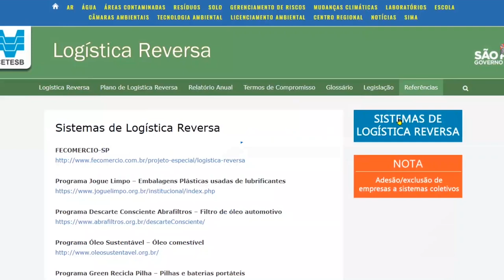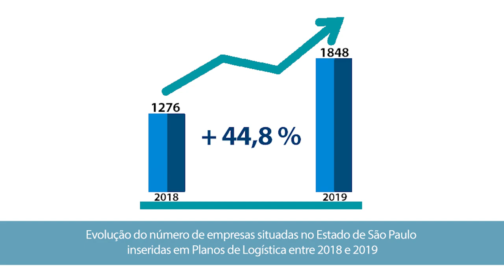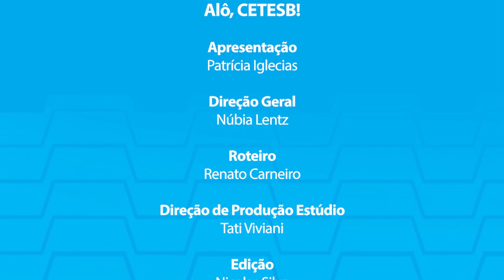Alô, CETESB! Logística Reversa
No Alô, CETESB! de hoje, Patrícia Iglecias recebe Lia Demange e Ademir Brescansin para falar sobre Logística Reversa!

Contexto legal da Logística Reversa em São Paulo
Além das determinações da PNRS, em São Paulo a implementação da logística reversa busca atender à Política Estadual de Resíduos Sólidos (PERS), estabelecida pela Lei Estadual 12.300/2006, regulamentada pelo Decreto Estadual 54.645/2009. Neste se menciona a “responsabilidade pós-consumo” (RPC) definindo-se que:

“Os fabricantes, distribuidores ou importadores de produtos que, por suas características, venham a gerar resíduos sólidos de significativo impacto ambiental, mesmo após o consumo desses produtos, ficam responsáveis (…) pelo atendimento das exigências estabelecidas pelos órgãos ambientais e de saúde, especialmente para fins de eliminação, recolhimento, tratamento e disposição final desses resíduos, bem como para a mitigação dos efeitos nocivos que causem ao meio ambiente ou à saúde pública” (Art. 19)

De forma a regulamentar estas determinações legais, a Secretaria do Meio Ambiente e a CETESB desenvolveram uma estratégia de implementação para a logística reversa, e iniciaram uma série de tratativas com os atores envolvidos, inicialmente visando à definição dos setores objeto da logística reversa – culminando com a promulgação da Resolução SMA nº 38/2011, dando início à Fase 1 da estratégia proposta.

Outras duas Resoluções foram promulgadas ainda nesta fase, incluindo na relação inicial as operadoras de telefonia celular (Resolução SMA n° 11/2012) e os medicamentos domiciliares, vencidos ou em desuso (Resolução SMA n° 115/2013).

Posteriormente estas normas foram revogadas e substituídas pela Resolução SMA n° 45/2015, atualmente em vigor.

Os entrevistados

Lia Helena Monteiro de Lima Demange é Gerente da Divisão de Logística Reversa e Gestão de Resíduos Sólidos - CETESB Companhia Ambiental do Estado de São Paulo. Doutora em Ciência pelo Programa de Pós-Graduação em Ciência Ambiental da Universidade de São Paulo - PROCAM (2018). Mestre em Direito Ambiental pela Pace University (Nova York,  Estados Unidos) (2011) e Bacharel em Direito pela Universidade de São Paulo (2009).

Ademir Brescansin é Gerente Executivo da GREEN Eletron – Gestora de Logística Reversa de Eletroeletrônicos, responsável pela implantação e operacionalização do Sistema de coleta e destinação de lixo eletrônico em âmbito nacional. É engenheiro mecânico, mestre em gestão ambiental e sustentabilidade, pós-graduado em administração de empresas. Experiência de 22 anos em multinacional do setor  eletroeletrônico nas áreas de sustentabilidade, relações institucionais, desenvolvimento e certificação de produtos e sistemas. É gerente de sustentabilidade da ABINEE – Associação Brasileira da Indústria Elétrica e Eletrônica, conduzindo os temas de Gestão de Resíduos, Mudanças Climáticas, Produção e Consumo Sustentáveis.